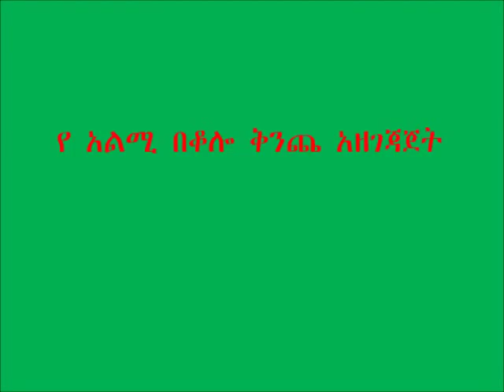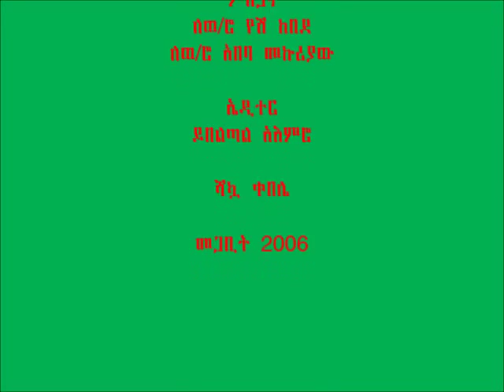Cooked Maize Grits Preparation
Quality Protein Maize (QPM) - Cooked Maize Grits Preparation at Bure Woreda, Amhara Regional State, Ethiopia For more information and related videos visit us